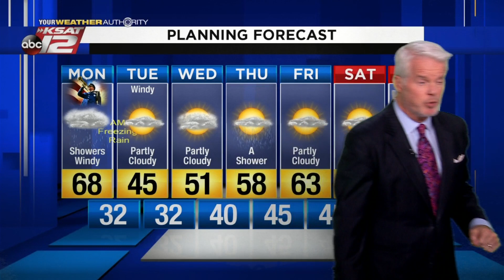Mike's Weather Webcast